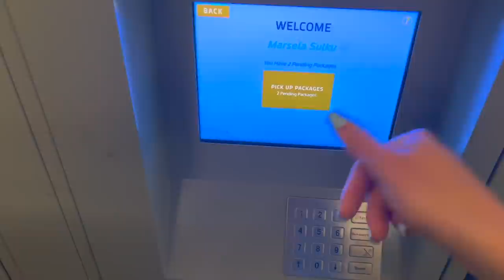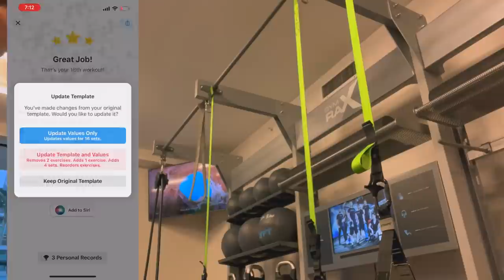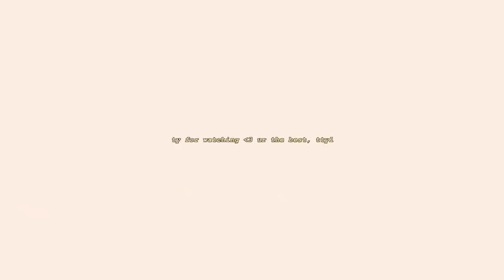work day at the office vlog ft. happy hour & a self care day | software engineer in LA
hii come along with me for a day at the office! It was such a spontaneous vlog ft. an office tour, running around LA, and even a self care day on Friday! Hope you enjoy!! I had such a fun office day and even more fun at the happy hour after! 👀🍻

🔗 links
My standing desk
Apple charging stand for phone, watch, and airpods
Laptop Stand
my keyboard
my mouse
my mouse pad
my monitor

🦋 about me
hi everyone! I'm Marsela! I'm a 20-something based in Los Angeles, California ☀️ I make all sorts of videos, mainly related to being a software engineer.

⏳ timestamps
00:00 intro
00:17 morning stretch
01:33 grwm
02:04 working
03:14 office tour
04:33 lil chat
05:34 lunch
06:34 work
07:36 happy hour
08:20 friday morning journaling
10:32 running errands in dtla
12:12 workout routine
13:47 honest chat
15:30 ttyl

🔎 video topics
in this video: day in the office vlog, a day in the office, day in the life at the office, day in teh office vlog, a day in teh office, day in teh life at teh office, vlog day at the office, a day in the life office job, a day in the life office worker, day in the life of a software engineer, week in the life software engineer, software engineer vlog, software engineer day in the life, software engineer in la, marselaaa, marsela, marsela sulku, tech office tour, software engineer, workout routine, self care vlog, self care day, self care workout, journaling, yoga, grwm, honest chat

41654